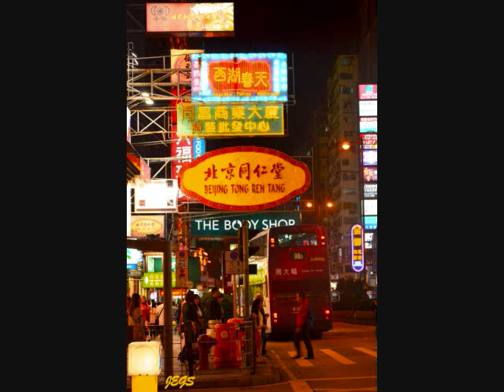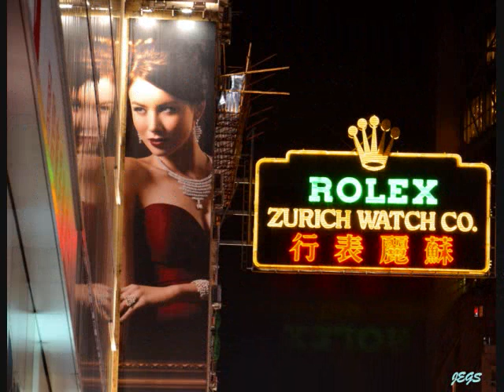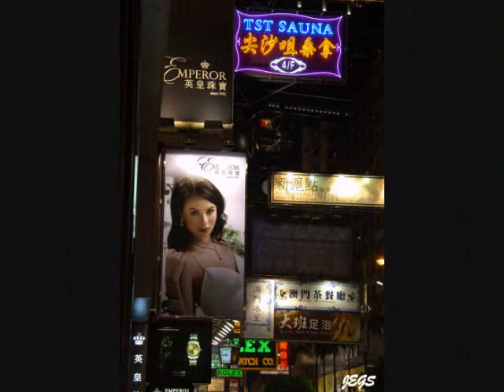Hong Kong The Amazing City.wmv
Is our second Trip to Honk Kong, and i will go back again with more time, so we can really enjoy this amazing city, I was only for 3 days in a long 7 days trip to Hong Kong and Main Land Wuxi in China. This are few of the pictures I took while running around  from meeting to meeting .